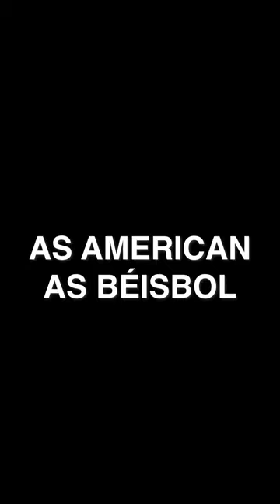Zayde Buti - Baseball Burrito (Live on Orange St)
"Baseball Burrito" by Zayde Buti, from the album “Live on Orange St” (2023)

Lyrics:

Almost better than beating New Yo-r-k
Almost better than beating New

Got big naturally
Ingredients you can tip your hat to
Right down the pipe

Free souvenir ball with every purchase
Equally good from both sides of the plate

It crowds the plate
Some are born great
Others are rolled that way

Our ingredients are in a whole different league

Clear the bases

Steroid free
Steroid free
Steroid free, free, f-r-e-e
Steroid

As American as beisbol